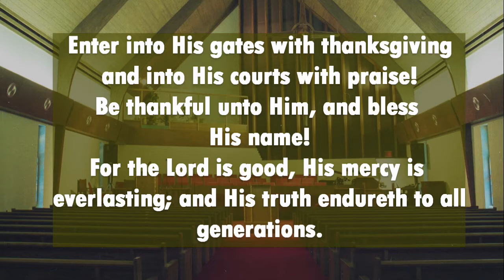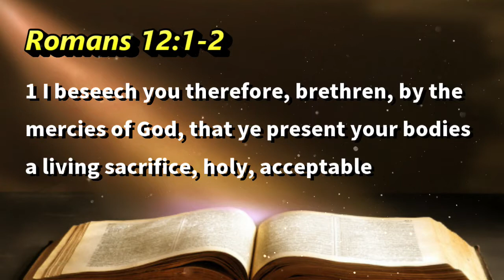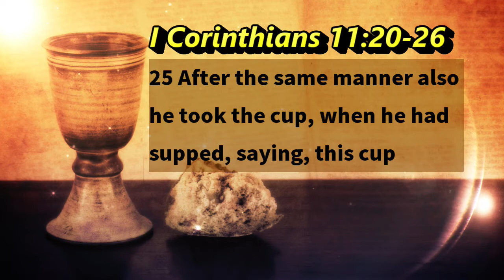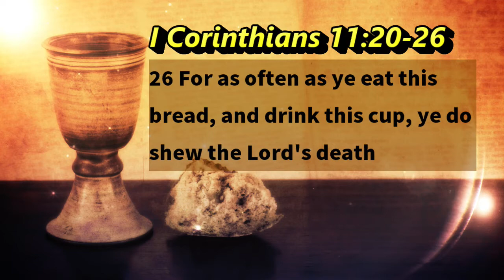Living Word Ministry Service - March 7, 2021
Praise, Worship and Communion.
Minister Sheronne Johnson - Speaker.